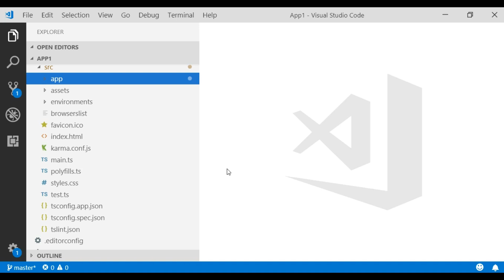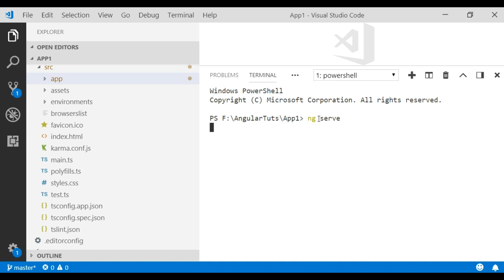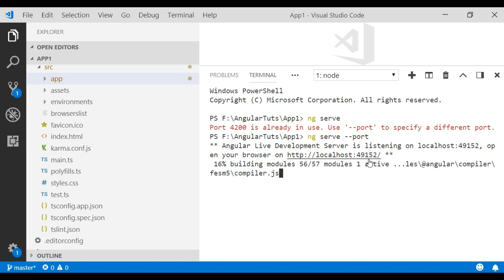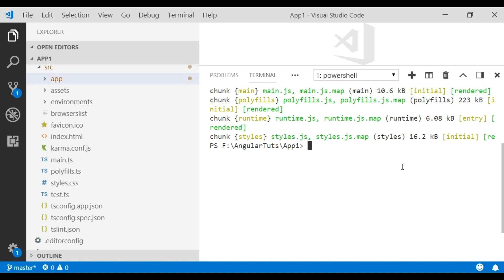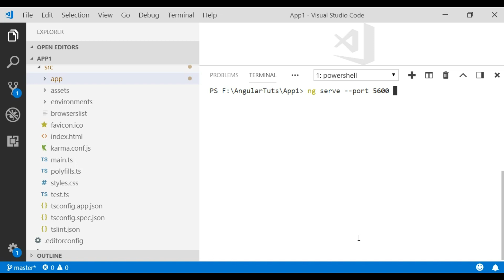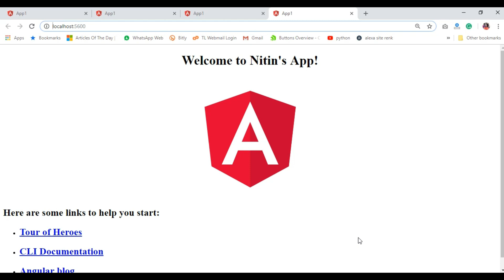How to Change Webpack port number | Angular Tutorials | Angular CLI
Hello All,
This Playlist is of Angular Learner for beginner level to advance in Hindi by Nitin Pandit. In this Video you’ll learn How to Change Webpack port number using Angular CLI.
Thanks, and Regards
Team Tutorials link